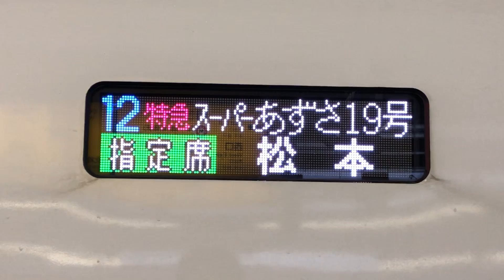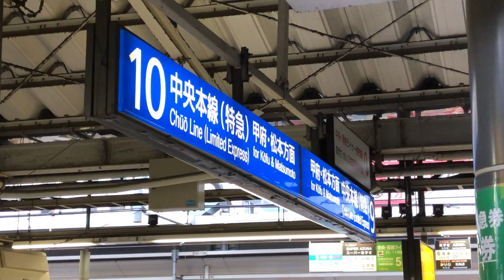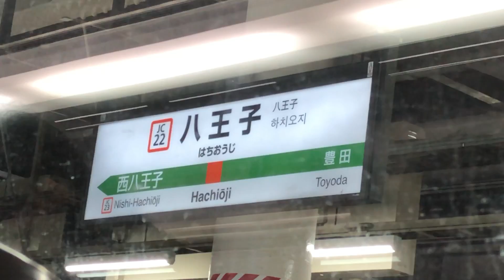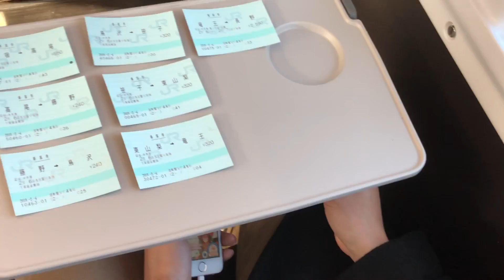【最速達特急】スーパーあずさ19号に乗ってきた。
中央線特急の中で最も停車駅が少ないスーパーあずさ19号に乗ってきました。新宿～松本225kmの中で途中停車駅はたったの4駅です。3月のダイヤ改正以降はそこからさらに1駅減り、最速達便は途中停車駅3駅のみになる予定です。
山の中を高速で走るE353系の走りに注目。

Twitter⇒@mugennotsubasa